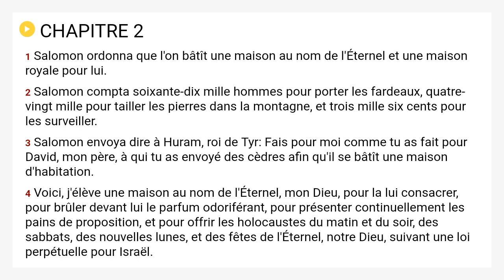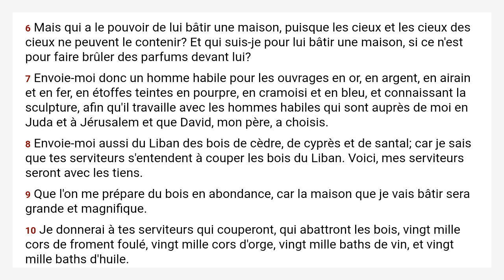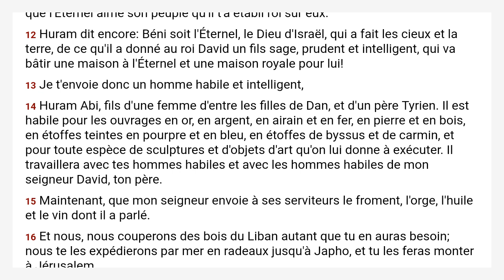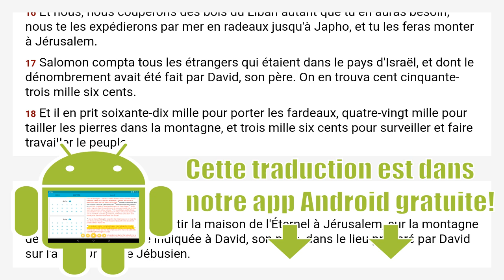2 Chroniques 2 Louis Segond 1910